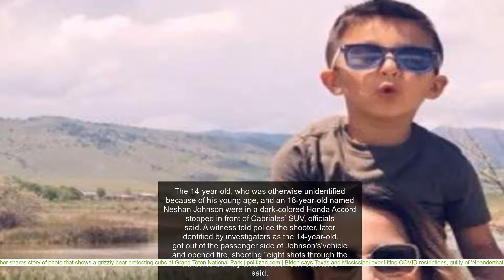Brother of Colorado mom allegedly gunned down by boy, 14, calls attack 'random, inhumane hell on ear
The Denver mother who died after she was shot in'the'head in a seemingly random attack'this week was remembered for her "heart of gold," and her brother recalled how she previously insisted her family forgo'a fancy funeral to ensure as much money as possible could be left to her young son.' Alex Cabriales fought back tears on Wednesday as he remembered his younger sister, Pamela Cabriales, who died days after a 14-year-old boy allegedly shot her on Feb. 20, while officials say her SUV was stopped at a red light. Pamela, who was on her way home from dinner with a friend when she was shot, left behind a 6-year-old son, Leo. "He was everything to her," Alex Cabriales told Fox News. Pamela Cabriales, 32, remained close'with her ex-husband, who had custody of their son that Saturday night, Alex recalled. He described how, just recently, in the days since his sister’s passing, her ex-husband showed him a text message from two years ago.        Don't worry about that. I just want, if I leave any money behind, for my son to be taken care of and never have to struggle financially,’" Alex Cabriales recalled. The 36-year-old said this was "a prime example of who she was." "She was so thoughtful. She was always concerned about the other person. She could have nothing. And she was still trying to help the other person," he continued. "She had a heart of gold." Pamela Cabriales was driving her 2008 Land Rover on her way home from dinner with a friend'and was stopped at a red light'in the area of Colfax Avenue and Interstate 25 in Denver, her brother and officials have said. The 14-year-old, who was otherwise unidentified because of his young age, and an 18-year-old named Neshan Johnson were in a dark-colored Honda Accord stopped in front of Cabriales’ SUV, officials said. A witness told police the shooter, later identified by investigators as the 14-year-old, got out of the passenger side of Johnson's'vehicle and opened fire, shooting "eight shots through the windshield of my sister’s car," Alex Cabriales said.        Pamela Cabriales in this undated photo (photo courtesy of Alex Cabriales)        "From what I understand, there was no accident involved. No road rage. It was none of that. They just literally were on a rampage, just causing evil in this world," he said. "My sister was gone that night. … They had her alive with the machines [and] anything, but they were just keeping her alive." After the shooting, the pair fled'but was recognized only hours later by a police officer who arrested them followed a brief chase. Alex Cabriales said his sister didn’t know her attackers and had no ties to them. "It was just random, inhumane hell on earth," he said.'"It’s hell on earth." Pamela Cabriales died after days on life support, in the presence of family, Alex'Cabriales said. "The last time I spoke to her," Alex Cabriales said, "she was in her, in the bed that she died. I was on my knees at the edge of her bed. My mom and I were both crying." He continued: "As her heart was beating softer and softer, and the line was going and flatter and flatter. We just told her how much we loved her and we told her to go be with God. We cried and cried and cried." "That’s something that no family should have to go through," he added, "to be at your sister’s bedside like that and just watch the machine, the heartbeat machine, get flatter and flatter."        Neshan Johnson        ((Denver District Attorney)) The teen was charged with first-degree murder, criminal attempt to commit murder in the first degree with extreme indifference, criminal attempt to commit assault in the first degree with extreme indifference and with being an aggravated juvenile offender, officials said. Cabriales told Fox News the young attacker has "a lengthy, lengthy record," which local news station FOX31 Denver has confirmed through law enforcement sources. The grieving brother said: "This kid should have never been out." A district attorney's office spokesperson did not immediately respond to Fox News' request seeking confirmation.'A spokesperson for the office previously confirmed that authorities are seeking to try him as an adult. Meanwhile,'Johnson was hit with similar charges. "It’s the criminal history of a 20-year career criminal," Alex'Cabriales previously told the news station. "You know, he’s 14 years old. There is no way this minor should’ve been out. … Now because of the courts not doing their job, my sister had to lose her life." The'page'describes how Cabriales "impacted so many people's lives with her smile, love and acts of kindness."